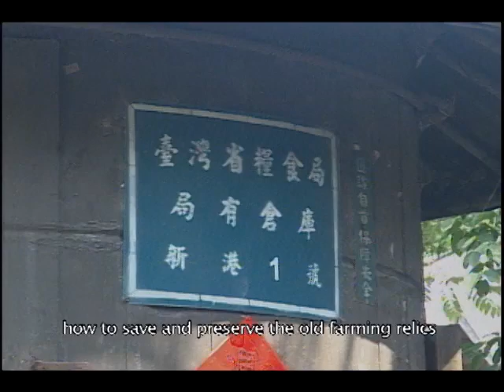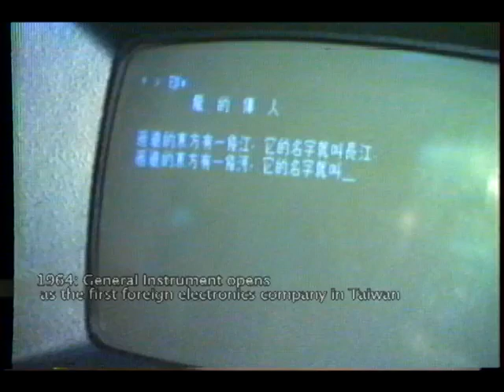60 Years of the Republic of China on Taiwan #3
Since the relocation of the ROC government, Taiwan has evolved from an island of authoritarian rule, disorder and poverty to one of wealth, prosperity, freedom and democracy.
    This bittersweet journey has been marked by successes as well as failures.
    The 21st century belongs to the Chinese-speaking world.
    As cross-strait relations continue to improve, Taiwan hopes to bring the influences of its political and economic miracles to inspire a peaceful transformation on mainland China.
    Taiwan has already become Asia's economic operations center and a beacon of democracy in a changing world.
    The Republic of China on Taiwan will take on the role of integrator of the knowledge economy and once again generate another Taiwan miracle.